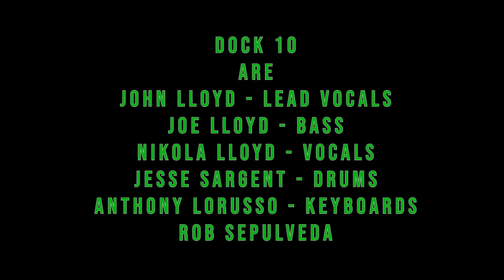Concerts on the Common - Dock 10 2023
Live recording of the Concerts on the Common.
Dock 10
Captured and edited by Bill Robidoux